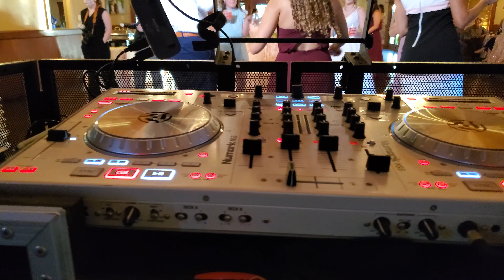Wedding at Stone Bridge Farms (6-28-2020) 4K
Wedding at Stone Bridge Farms of Reid and Mary (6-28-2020)
Basic Sound setup with separated ceremony and a custom monogram projection designed by us (Kennedy Sound)